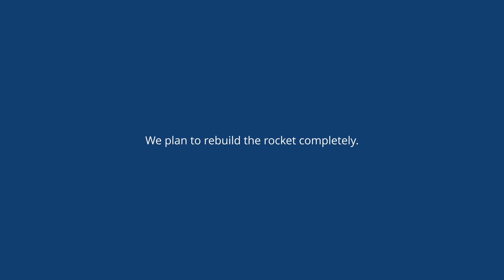"Arrow" Water Rockets at Launch Day #55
On October the 16th, we were able to launch our complete Arrow Fleet successfully. In this video we summarize the lauches and give you some impressions of the day.